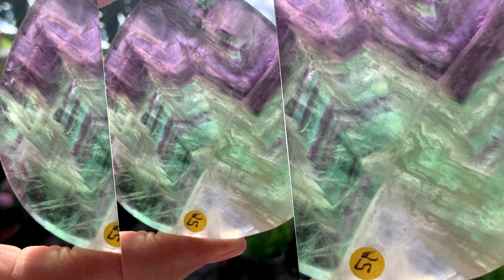Feel The Calm (SOUND ON)